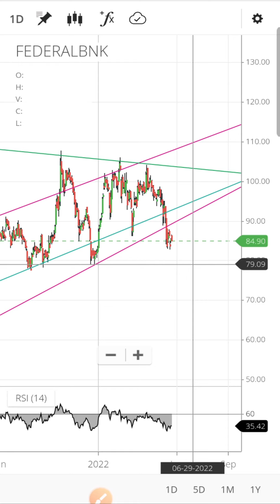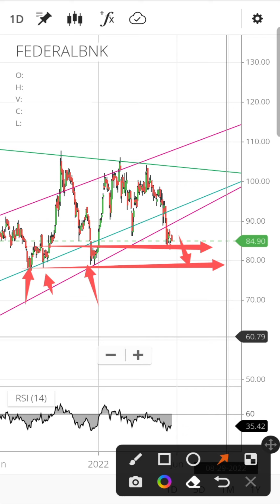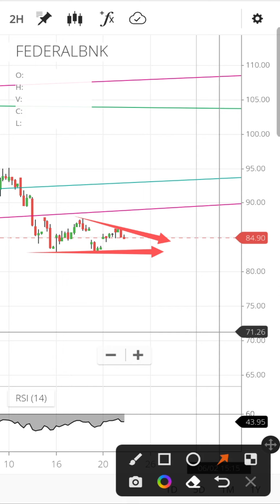Federal Bank share latest news today | Federal Bank share price target | Federal Bank share analysis